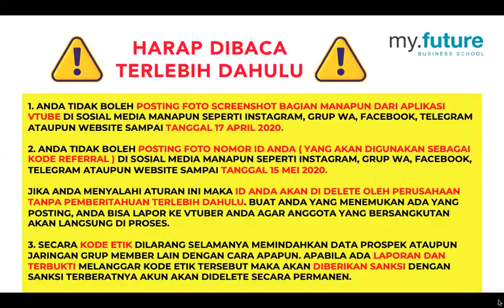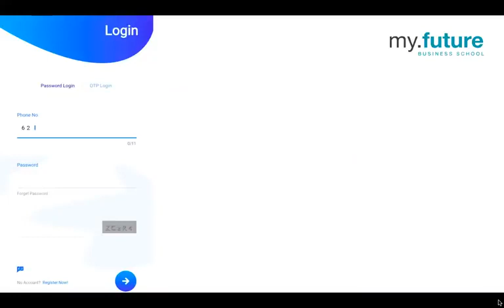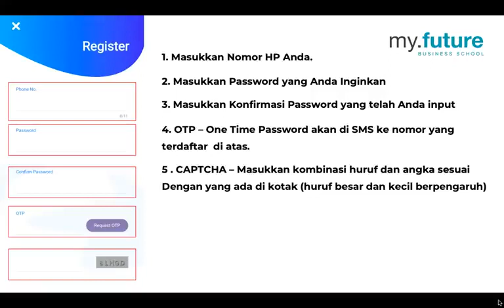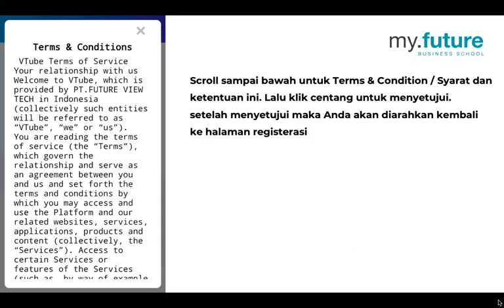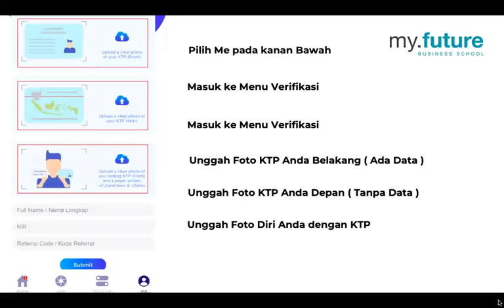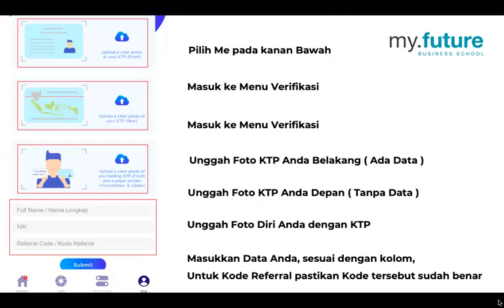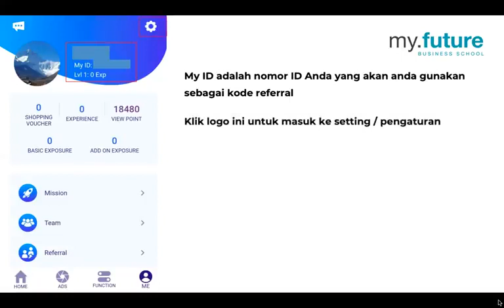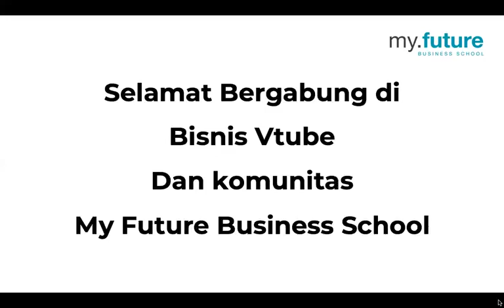Tutorial Registrasi dan Verifikasi V-TUBE